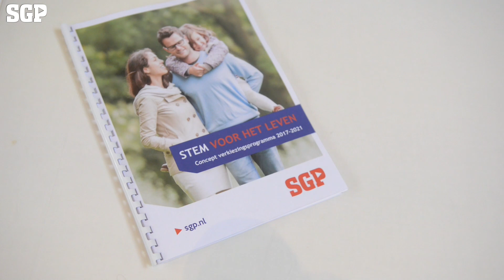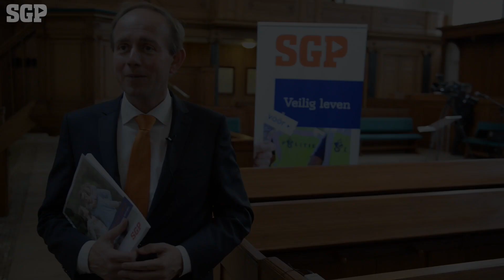Presentatie Verkiezingsprogramma SGP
Op vrijdag 4 november 2016 presenteerde de SGP haar verkiezingsprogramma. Bescherming van kwetsbaar leven, steun voor gezinnen, meer geld voor Defensie en veiligheid, aandacht voor de landbouw en andere thema's: het staat er allemaal in.